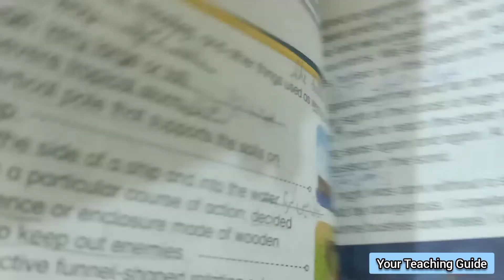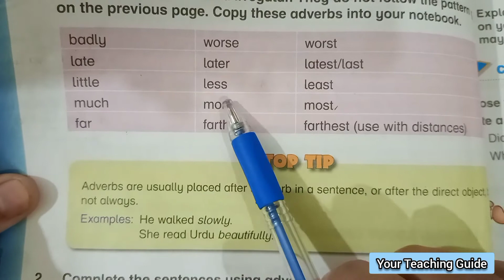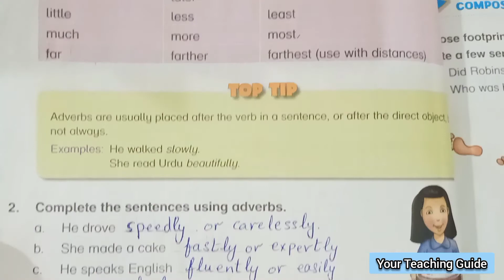Robinson Crusoe | Remaining Solved Exercises B and C | New Oxford Modern English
Robinson Crusoe | Remaining Solved Exercise B and C | New Oxford Modern English

Words meanings
Adverbs
Complete sentences using adverbs